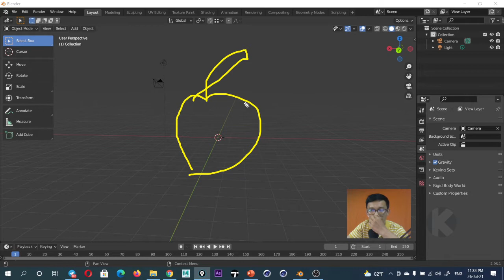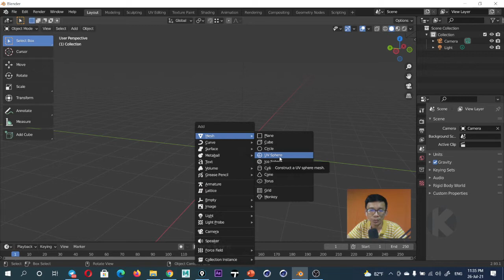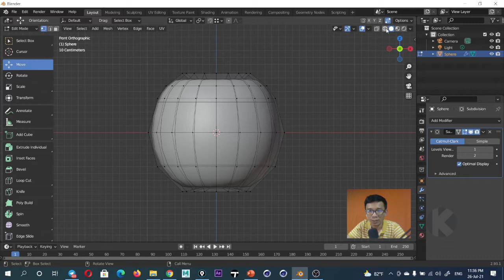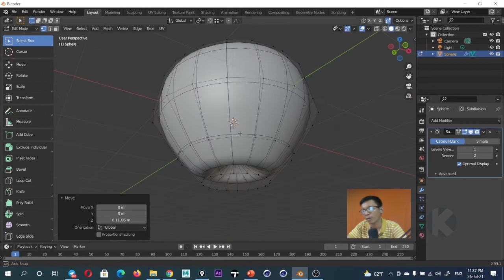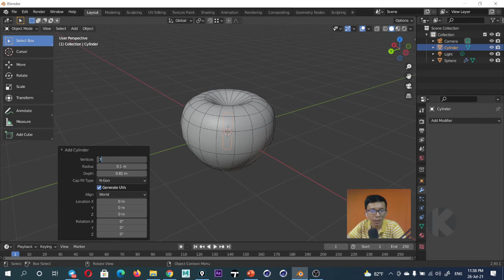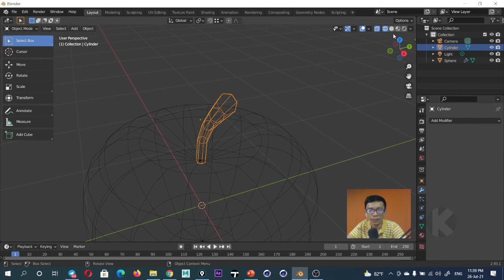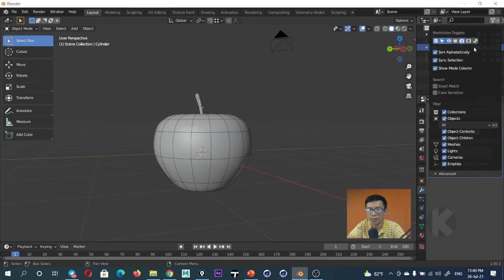II_006 _ Edit Mode - Editing geometry with Vertex [ Exercises & Practice 2 ] Blender Kh Tutorial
👉👉ចំណាយម្តង  មើលបានមួយជីវិត...!
👉👉កញ្ចប់វីដេអូ មេរៀនកម្មវិធី Blender​​ [ Basic & Modeling ]
សាកសួរព័ត៌មាន​​

👉👉👉 Title Video Tutorial  is  : II_006 _ Edit Mode - Editing geometry with Vertex [ Exercises & Practice 2 ] _ Blender Kh Tutorial

👉👉👉 All Command in Video  :
                A - Interface Blender
                B -  Blender Tutorial

all Video Tutorial in Channel I use Program :
        1- Adobe Master  Collection CC
        2- Cinema 4D
        3- Autodesk 3Ds Max
        4- Autodesk Maya
        5- AutoCAD
        6- Lumion
        7- SketchUp
        8- Cartoon Animator
        9. Blender ...